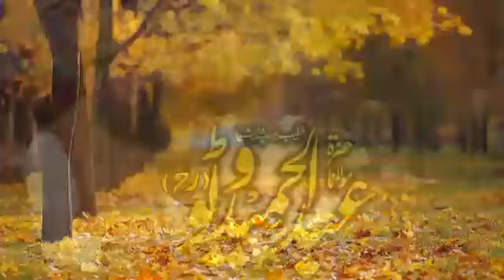ترانہ پاکستان علماء کو نسل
Video from peer g